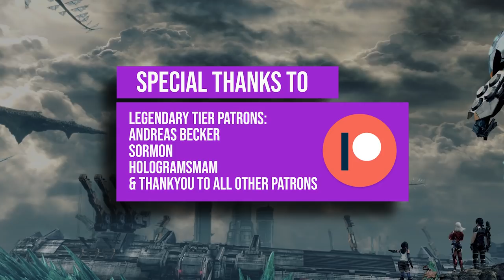Atelier Lulua: The Scion of Arland Nintendo Switch Gameplay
As many gameplay aspects from the Nintendo Switch version of Atelier Lulua: The Scion of Arland that I could manage in a single video. Check the pinned comment for timestamps!

Want to be as Comfortable as I am? Check out Secret Lab's Range of Gaming Chairs

Follow Jay on Social Media!

♥ Special Thanks to Legendary Tier Patrons ♥
Andreas Becker
Sormon
HologramSmam